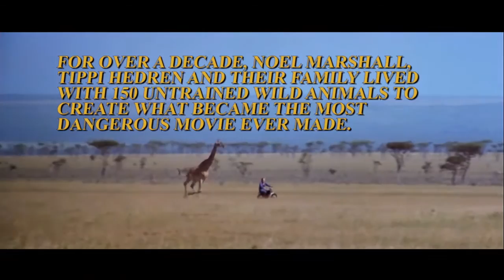Roar - Trailer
directed by: Noel Marshall

An unprecedented––and wholly unpredictable––comedy-action-adventure, Roar follows wildlife preservationist Hank (The Exorcist producer Noel Marshall in his sole turn as an actor and director), who lives harmoniously alongside a menagerie of over 100 untamed animals, including cheetahs, elephants, lions and tigers on a preservation in the African plains. The comedy of Roar is partly the comedy of ordinary people in bizarre—and potentially deadly—situations. But much of the funniest action is provided by a huge cast of untried and untrained comic geniuses - the animals themselves. When his wife and children arrive (real-life wife Tippi Hedren, The Birds, and step-daughter Melanie Griffith, Working Girl) for a visit, a long-brewing battle for dominance between the lions erupts and threatens their very lives.

Director’s Bio:

Noel Marshall, the producer of The Exorcist, came to Los Angeles to open his own talent representation company. By 1969 he had begun packaging and producing his own films. That year, he was in Mozambique when he discovered a pride of lions that had taken over an abandoned bungalow. He found the lions’ behavior so funny that he knew he had a picture. On his return to California, he began interviewing lions, many of whom stayed in his home and it was his interactions with them that formed the basis of the script. Marshall happily admits that the project was an obsession, with his even departing from The Exorcist for the purpose of generating enough money to finish Roar.